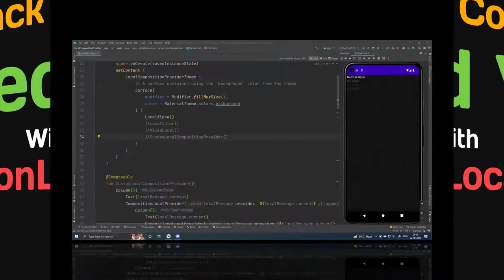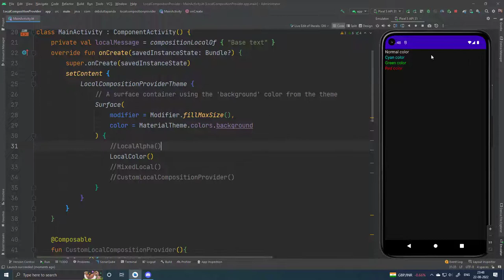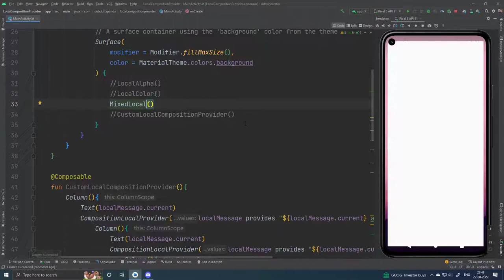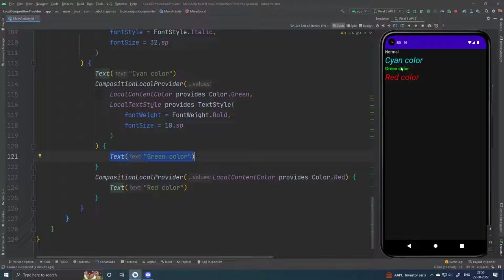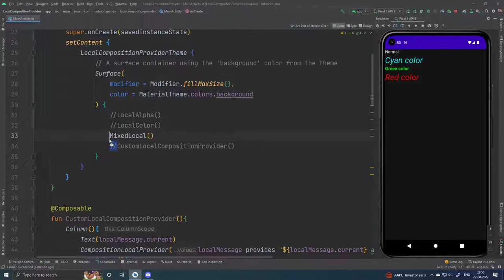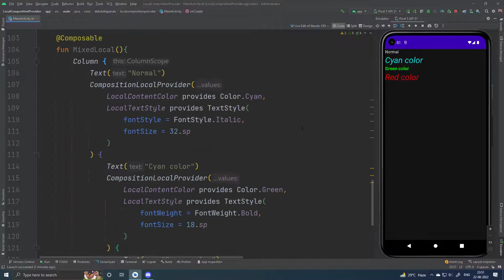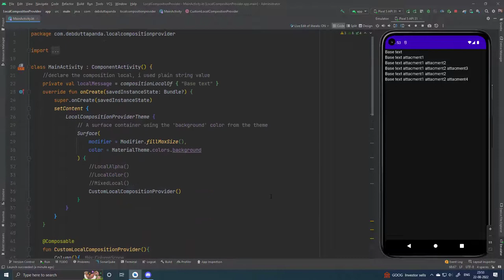Jetpack Compose Composition Local Provider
Jetpack Compose impose scoped value with Composition Local Provider